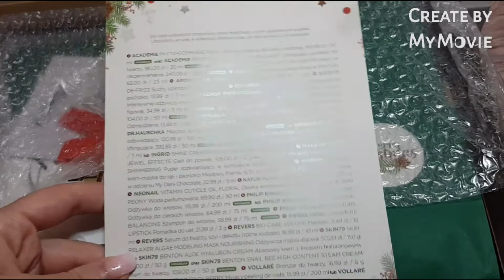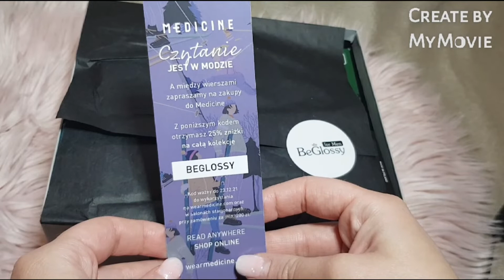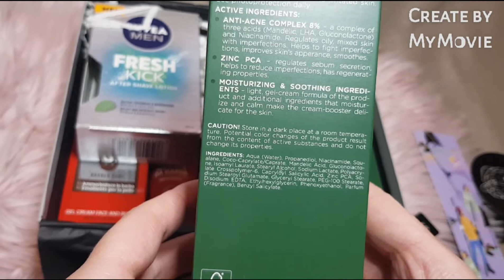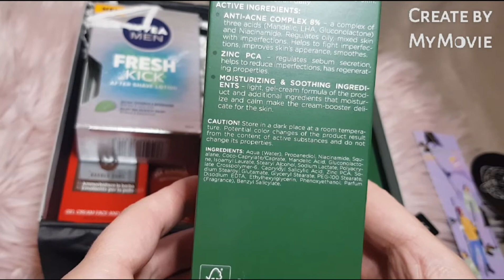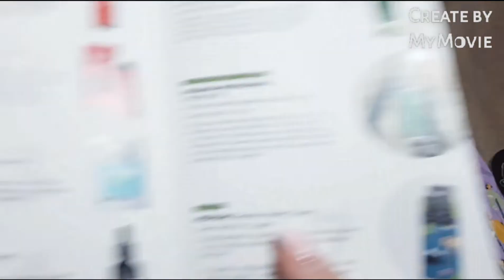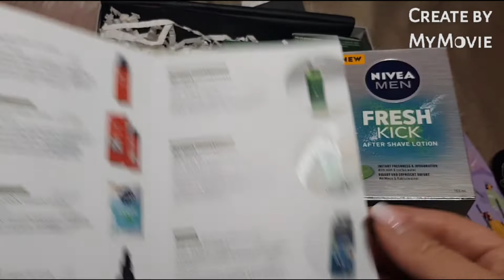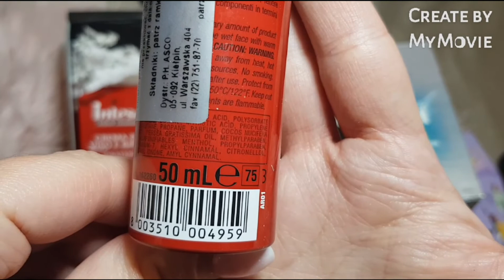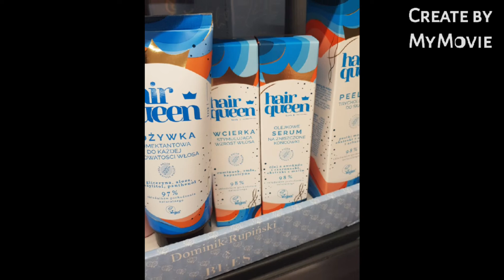Beglossy #20 for men🛍👨‍💼 / info o kalendarzach PB i BG/ nowość w Biedronce